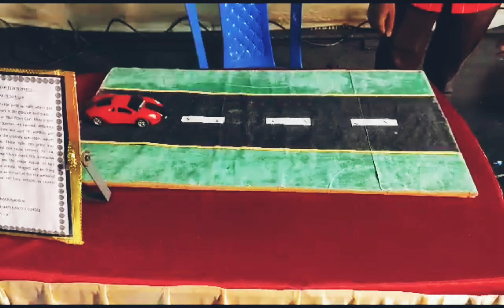Nail Picker Car || Electro magnetic Car || Electrical Project video.